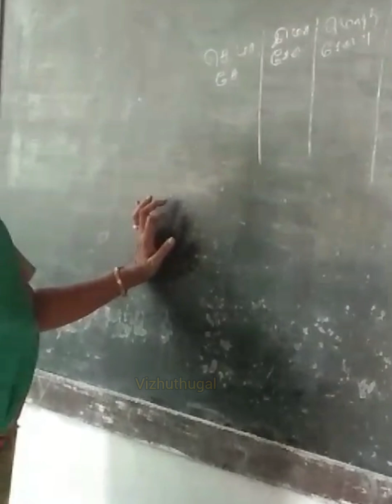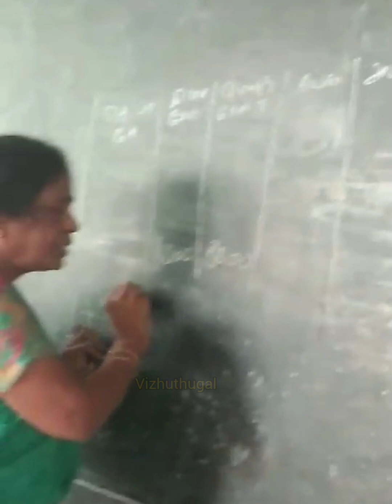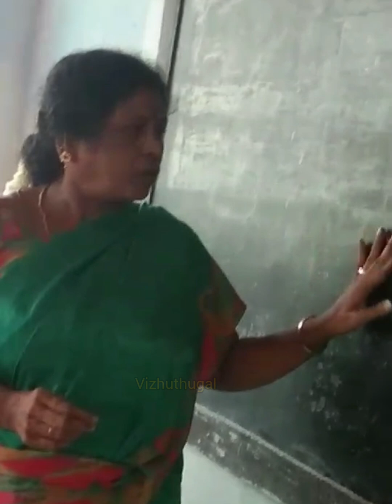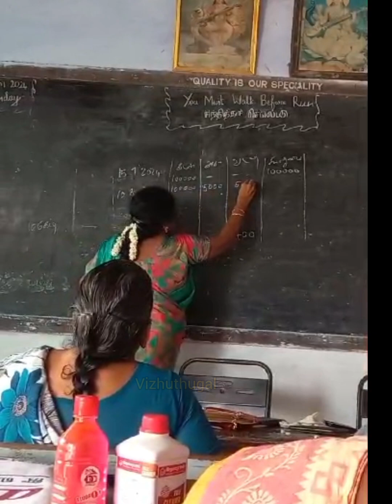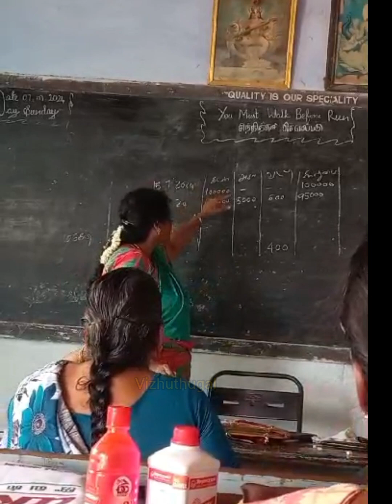🔴Cluster meeting இப்படித்தான் நடத்தணும் | கணக்கு எழுதுவதில் சந்தேகம் உள்ளதா? | விழுதுகள்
Cluster meeting இப்படித்தான் நடத்தணும் | கணக்கு எழுதுவதில் சந்தேகம் உள்ளதா? | விழுதுகள்ALF என்றால் என்ன? | லோன் வாங்கி கொடுத்தா கமிஷன் தரணுமா? சுழல் நிதி கடன் எப்படி வாங்குவது?

சுய உதவிக் குழுவின் பொறுப்பாளரை மாற்றுவது தீர்மானம் எழுதுவது எப்படி? | விழுதுகள்

சுய உதவி குழு என்றால் என்ன? என்பதைப் புரிந்துகொள்ள இந்த Websites பயனுள்ளதாக இருக்கும்.

சுய உதவிக் குழு தொடங்கி ரெண்டு வருஷம் ஆச்சா | புதுசா ஒரு உறுப்பினரை சேர்க்கணுமா | இத பாலோ பண்ணுங்க

நமது சுய உதவி குழு whatsup group join பண்ண கீழே உள்ள link ஐ அழுத்தவும்

நீங்க புதுசா சுய உதவிக் குழு ஆரம்பிச்சு இருக்கீங்களா? நீங்க செய்ய வேண்டிய விஷயம் இதுதான்மகளிர் சுய உதவி குழு Cluster Meeting | சுய உதவிக்குழு பிரச்சினைகள் மற்றும் தீர்வுகள் | vizhuthugal

மகளிர் சுய உதவிக் குழு

சுய உதவிக் குழு A class Member என்றால் என்ன?A class மெம்பெரிக்கு லோன் பெற முன்னுரிமை அளிக்கப்படுமா?

நீங்கள் சுய உதவிக்குழுவை உருவாக்க விரும்புகிறீர்களா?

சுய உதவி குழு என்றால் என்ன? என்பதைப் புரிந்துகொள்ள இந்த சேனல் பயனுள்ளதாக இருக்கும்.
இந்த சுய உதவிக்குழுவை எவ்வாறு கையாள்வது?
இந்த குழுவில் உள்ள அனைத்து பயன்பாடுகளும் என்ன?

மகளிர் சுய உதவி குழு
மகளிர் திட்டம்
தீர்மான புத்தகம்
மகளிர் சுய உதவி குழு ஆரம்பிப்பது எப்படி
மகளிர் சுய உதவி குழு கணக்கு எழுதுவது எப்படி?